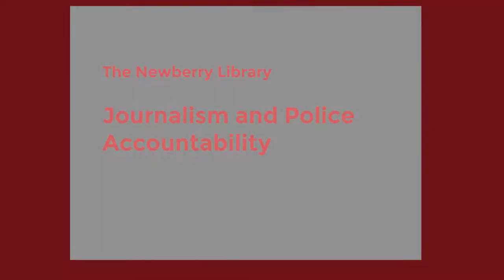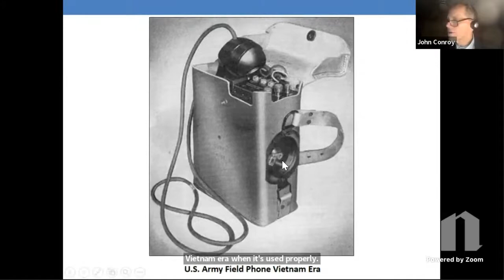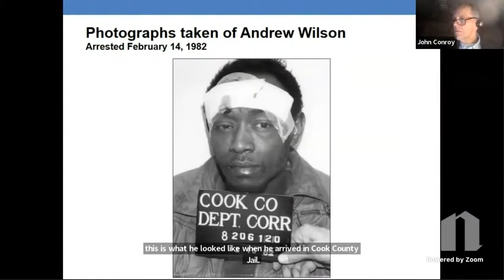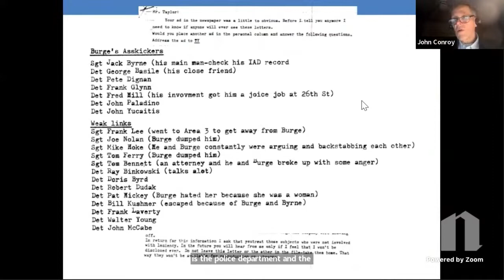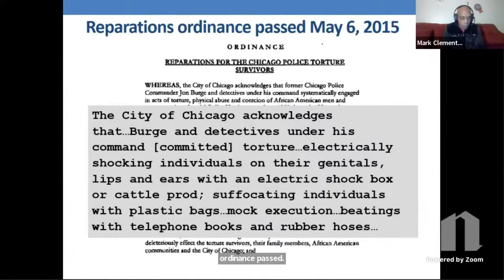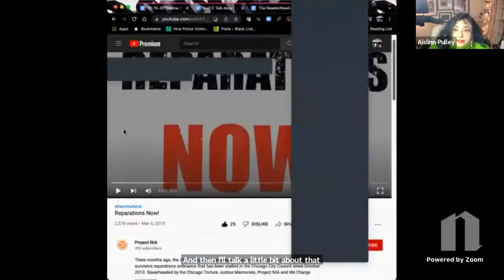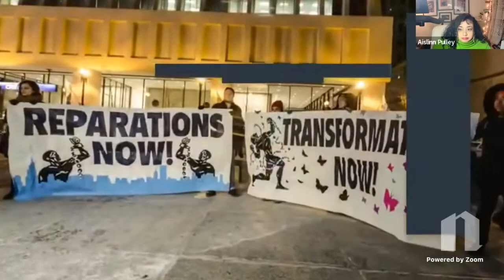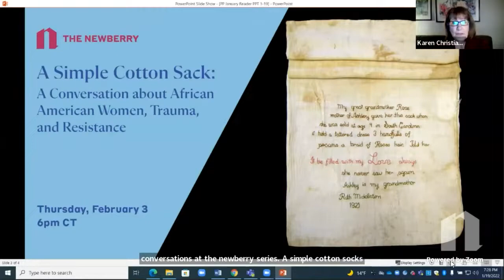Journalism and Police Accountability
This conversation explores the role of journalism in uncovering police violence. How has such coverage influenced actual practices and policies related to policing?